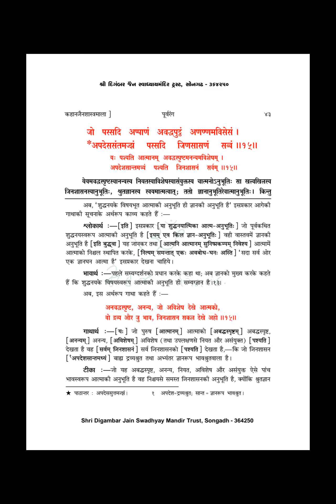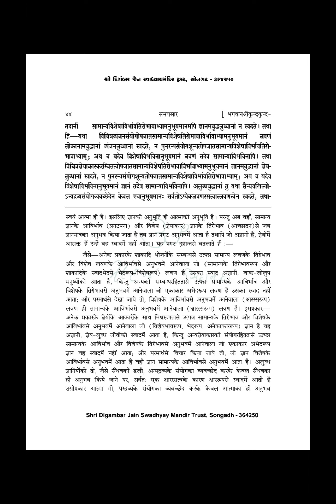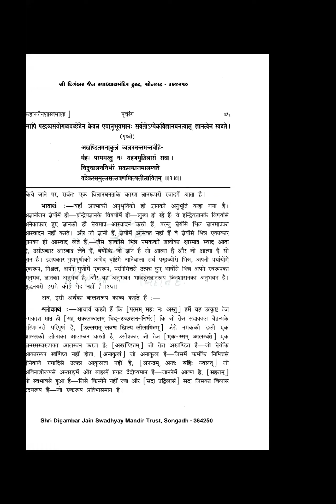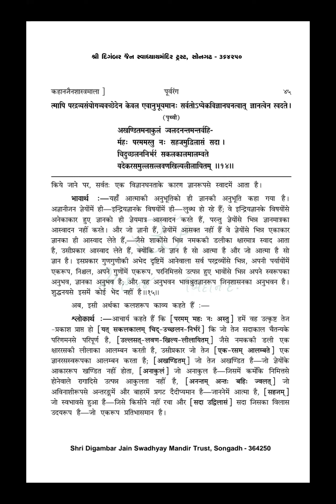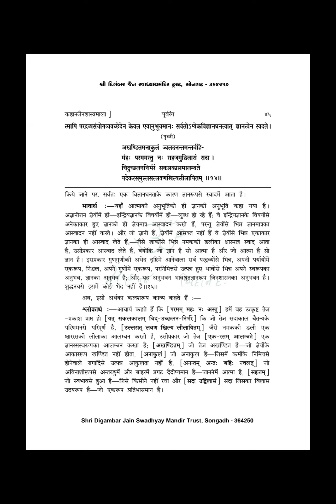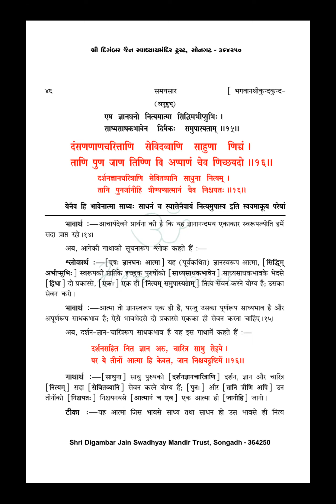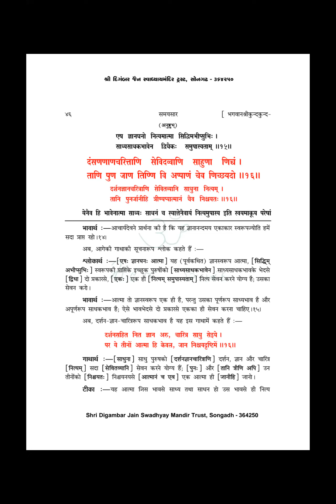39. 20th November 2022, Samaysaar English, Kalash 14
Example of Salt